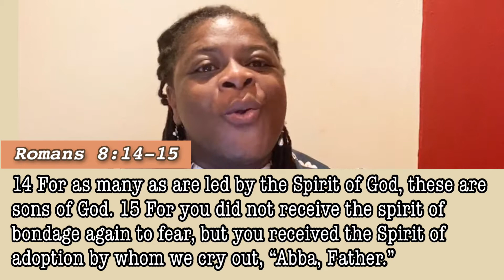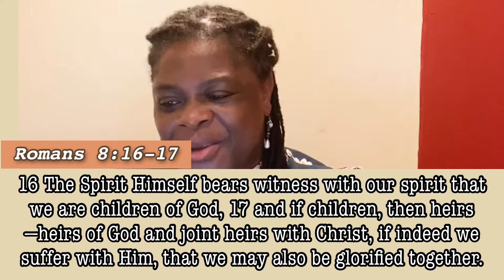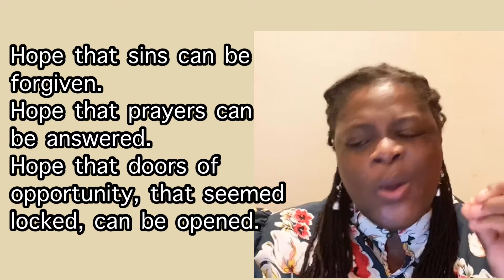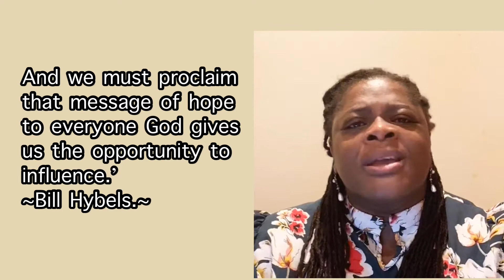Word in Season: Journey through the Book of Romans - No Longer Slaves, but Sons!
6 September 2020
This week on our journey through the book of Romans May you know that you are No Longer Slaves, but Sons!
This Hope is available to you today. My prayer and desire is that as you hear these words, that truth of your identity which is buried inside of you will awaken. Let the DNA of God that you carry be activated in you today in Jesus Name!